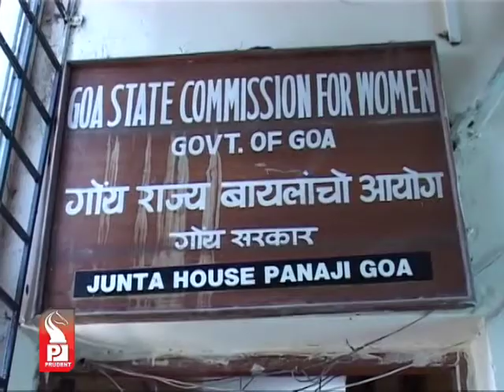Prudent Media English News 07January 13_Part 3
East Bengal on track to rediscover glory days, coach Trevor Morgan  feels Dempo and Churchill will be major rivals for I-League title